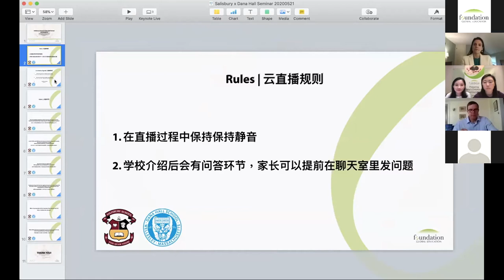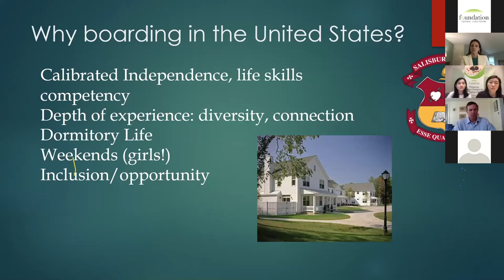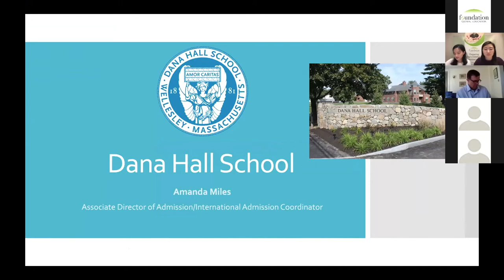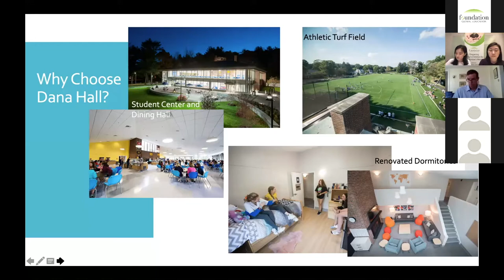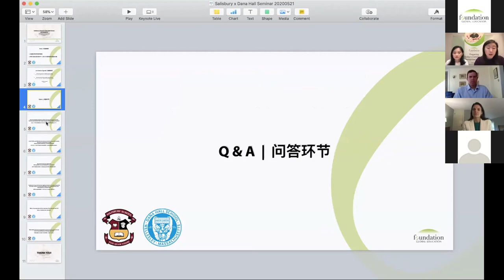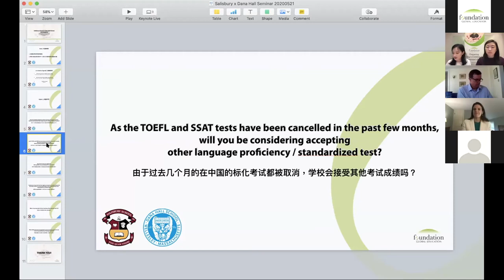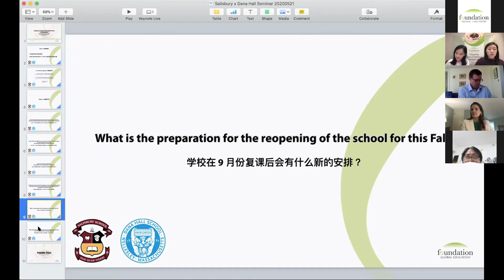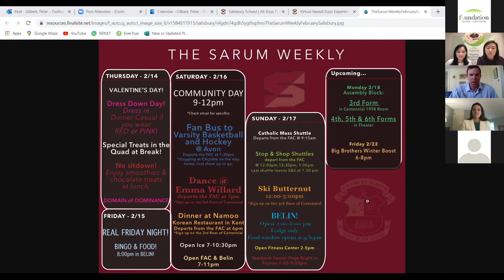Salisbury and Dana Hall Online Seminar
Mr Peter Gilbert, Assistant Headmaster at Salisbury School
Mrs Amanda Miles, Associate Director of Admission/ International Admission Coordinator at Dana Hall School

Peter and Amanda introduce Salisbury and Dana Hall respectively and talk about the benefits of single sex education.